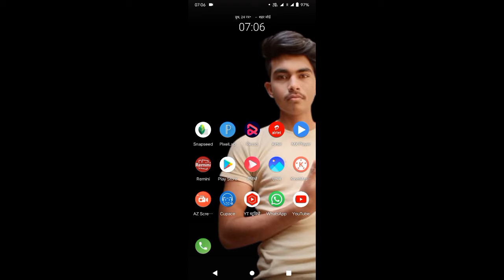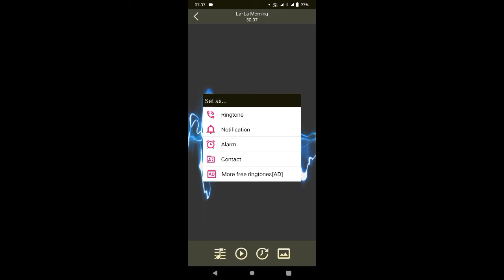Love Story ringtone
रिंगटोन  ringtone Wala video
ringtone
Ringtone video
mobile ringtone
mobile Wala Ringtone video
how to set love story ringtone
love story ringtone Kaise set Karen
ringtone set Karen
best ringtone for Android
how to set best ringtone in Android
Love ringtone
sad Ringtone
Attitude Ringtone
Loved ringtone
रिंगटोन लव स्टोरी